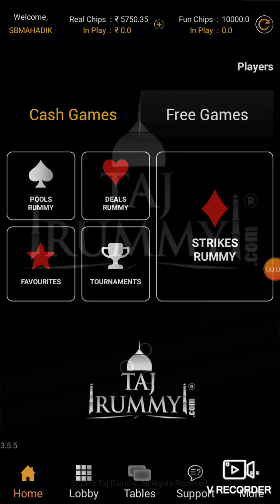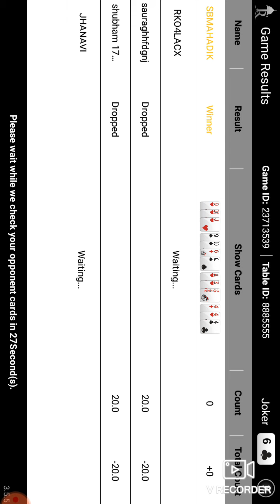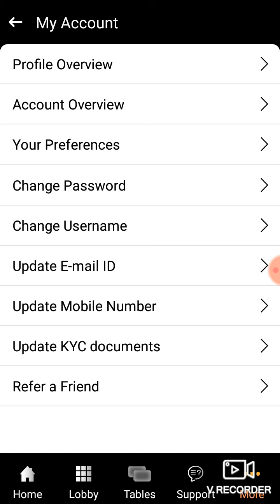Taj Rummy game playing moment